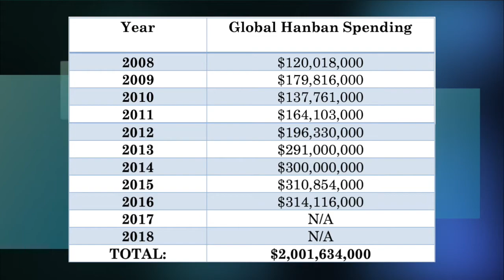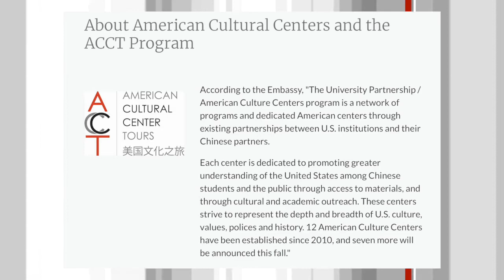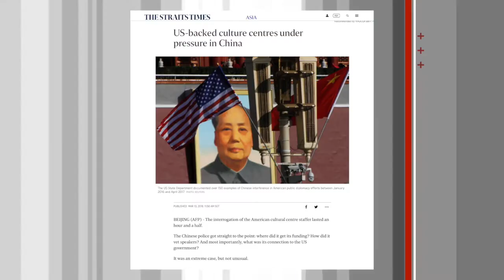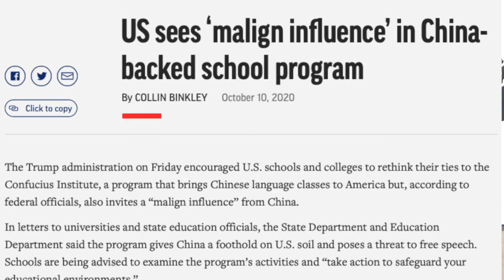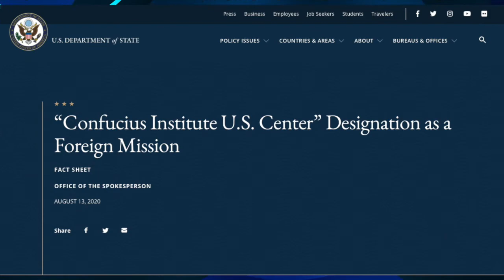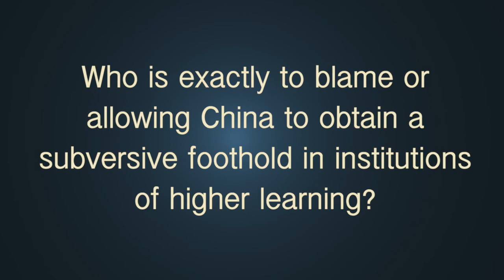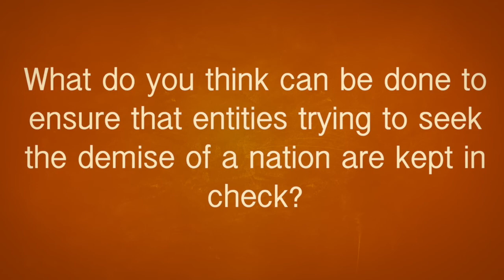How the Confucius Institute uses soft subversion to take control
China sought to use the name of its legendary philosopher to project the image of honesty and morality. However, let' take a look at how education has been used by the Chinese Communist Party as a dividing line to separate and control the thinking of free-thinking societies.